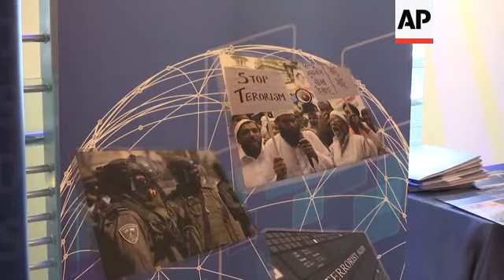Counter-terrorism forum in Singapore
(1 Nov 2016) A two-day counter-terrorism forum began on Tuesday in Singapore.
The keynote speakers at the Asia-Europe Counter-Terrorism Dialogue Countering Daesh Extremism were Malaysian Deputy Prime Minister Dr. Ahmad Zahid Hamid, and Dr. Gunter Krings, the State Secretary of Germany's Interior Ministry.
In his opening address, Hamid stressed the increasing use by militants of the internet and social media, and highlighted the importance of not only combating militancy, but also studying the root cause.
Krings talked of "clear signals" that militants seek to divide society, setting religious groups against each other.
The forum is organised by the International Centre for Political Violence and Terrorism Research, a specialist centre within Singapore's Nanyang Technological University, and Konrad-Adenauer-Stiftung (KAS), a political foundation associated with the Christian Democratic Union of Germany.